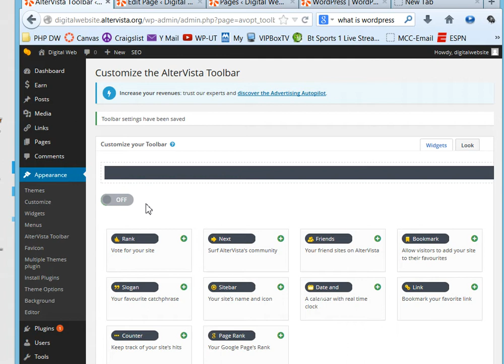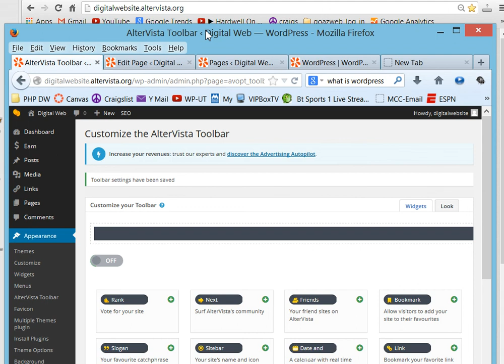Remove toolbar from altervista wordpress site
How to remove the AlterVista tool bar   (looks like a banner add) on top of web pages. AlterVista is a free open source CMS (allows you to host your website). It also supports WordPress, Joomla, and others.

WordPress, Joomla, PhpBB, Drupal and other software to easily manage your website.

NOTE: Altervista does NOT allow for you to have a domain without the altervista subdomain. For example, my domain name is

If you don't mind having a subdomain then Altervista is a great FREE option to start a website or a blog.

Also, a terrific option for beginners at no cost.

Good luck.